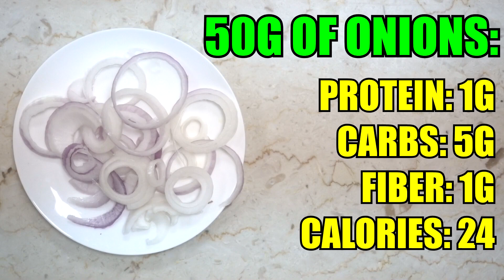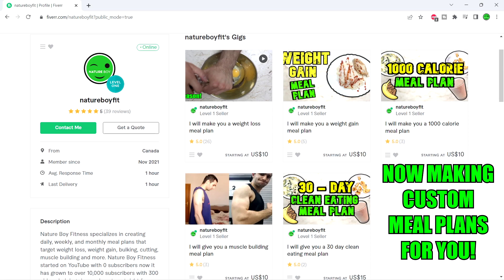1100 Calorie Meal Plan For Weight Loss & Feeling Full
1100 Calorie Meal Plan For Weight Loss & Feeling Full

If you need to be eating 1100 calories a day and your goal is to lose unwanted weight, then this 1100 calorie diet plan video is PERFECT for you! You'll find meals that are high in protein and healthy fats which is delicious and filling that will help with fat loss! This high protein diet is also great for building muscle so if you are looking to lose weight and build some muscle, this 1100 calorie meal plan is a great place to start!